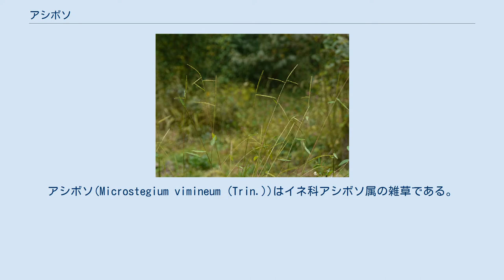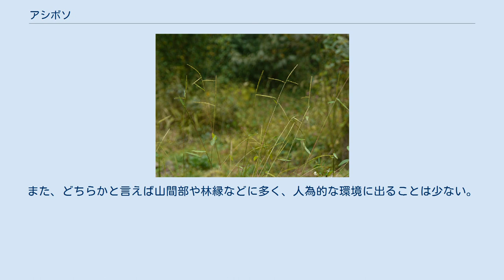アシボソ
アシボソ(Microstegium vimineum (Trin.))はイネ科アシボソ属の雑草である。
ひょろひょろとした姿で湿ったところに生育する。
穂が棒状なのが少し変わっている。
 細長い一年草で、少数の太い穂をつける。
茎の下部はまばらに枝分かれしながら地表を這い、節ごとに根を下ろし、葉をつける。
葉の基部は長い葉鞘となり、葉身は細長い楕円形、無毛で葉鞘の口にのみまばらに毛がある。
 秋には長い茎を真っすぐからやや斜めに伸ばし、高さは50-100cmにも達する。
花序はその先端にひとつつく。
枝分かれしない穂が2-3本、やや寄り合って着き、それぞれに上か斜め上に真っすぐに伸びるか、やや開いて着く。
個々の穂は長さ5-7cmで、小穂がその軸に密着し、やや太い棒状に見える。
 小穂は軸の節ごとに柄のあるものとないものが一つずつ対を成している。
それぞれの小穂はほぼ同じ形で、両性花を一つだけ含む。
護頴には長い芒がある。
 林縁や木陰に生えるが、耕作地周辺にも出てくる。
やや湿ったところに多く、用水路等で見かけることが多いが、道端に出ることもある。
 日本全土に見られる。
国外では朝鮮、中国、インドネシア、インドまで分布する。
 北アメリカには梱包材として中国から入り、広範囲の地域に侵入し、非常に繁茂しているとのこと。
 ヒメアシボソ(forma willdenowianum (Nees.))は小穂の芒が全くないものである。
アシボソよりやや小さいとも言うが、両者はそれ以外のほとんど違いはなく、区別しないことも多い。
両者は混成して見られると言う。
 なお、分類学上の扱い、及び学名にはやや揺れがある。
北村他(1964)は頭記のアシボソの学名をヒメアシボソに当て、アシボソを subsp. polystachia (Franch. et Savat.) としており、アシボソに芒があるとしている。
いずれにせよその差は大きくなく、種の判断としてはどっちでもよいと思われる。
素人はアシボソでまとめておいて、専門家に議論させておくのが無難であろう。
 アシボソ属は旧世界の暖地を中心に約30種が知られる。
日本では四種ほどが知られるが、ササガヤなど他の種は、穂が細長く、茎の先端からやや開いてしなだれるようになるため、見かけは随分異なる。
また、どちらかと言えば山間部や林縁などに多く、人為的な環境に出ることは少ない。